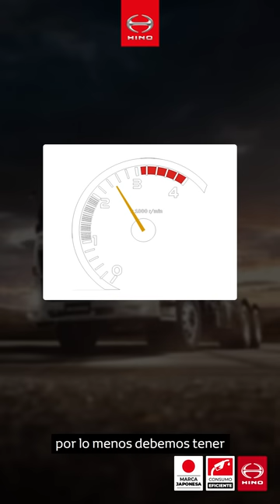EcoDrive Ep 33 Beneficios de los frenos auxiliares.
¡Hola, Hinotero! 🖐 En esta oportunidad, nuestro Master Driver de HinoPerú Rosmar Tirado 🧑, nos enseñará todo sobre los frenos auxiliares y los beneficios para una ConducciónEficiente de tu BusHino o CamiónHino 🚛. Así que acompáñanos a descubrirlo...

En HinoPerú esperamos que estas recomendaciones sean muy útiles para ti ✅ Te ayudarán a evitar el consumo innecesario de combustible, prevenir el desgaste de tus repuestos originales y piezas de tu camión 🚛. Además de aprender las mejores estrategias de manejo de los frenos auxiliares.

00:00 Saludos de Rosmar Tirado 🧑
00:20 Buses 🚌 y camiones 🚛que cuentan con este sistema
00:45 Menor desgaste en los componentes 🤩
01:10 Electrónica del vehículo y la inyección de combustible
01:30 Sistema libre de mantenimiento
01:53 Trabajar con altas revoluciones para mejor eficiencia ❗
02:50 Nuestra red de concesionarios 👀

Eso fue todo por hoy, Hinoteros 😃! Los esperamos en el próximo vídeo 📽.